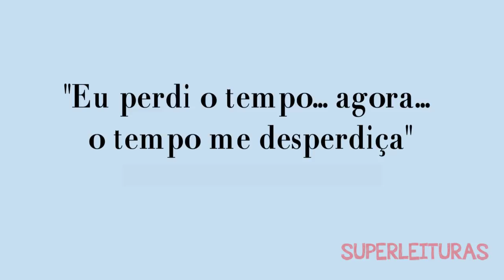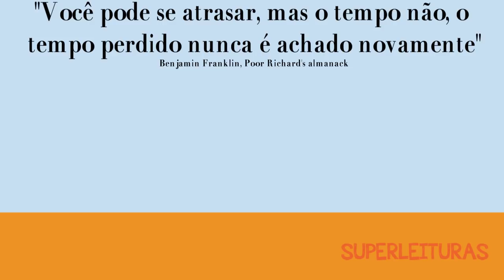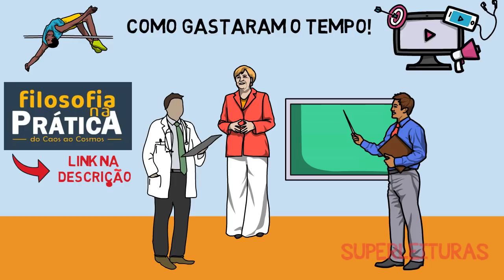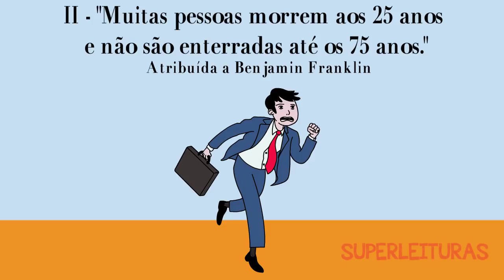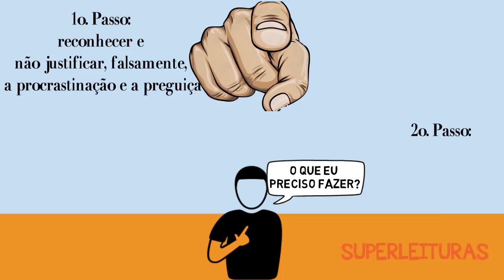O que Você Seria se Não Fosse por Isso | Filosofia